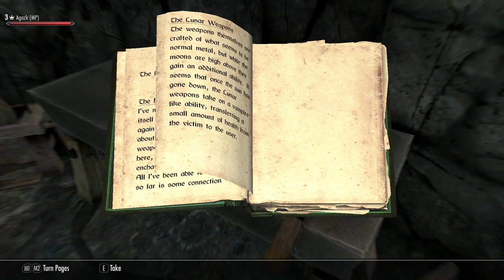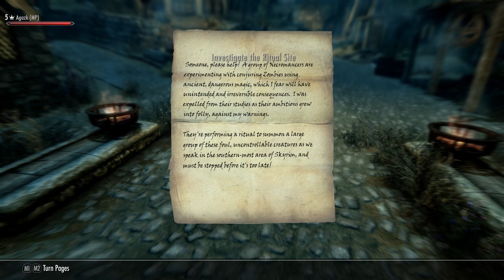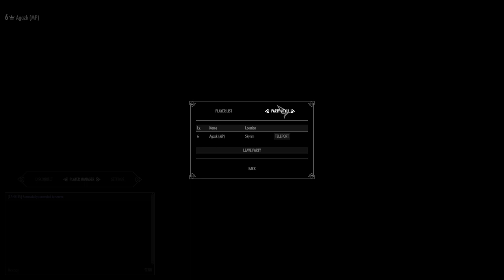Playing SKYRIM TOGETHER: The Argonian and the Dark Elf! Episode 1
This unlikely duo will be the death of the land.